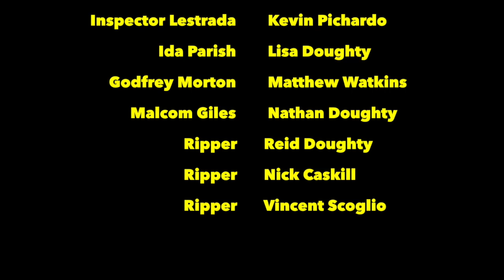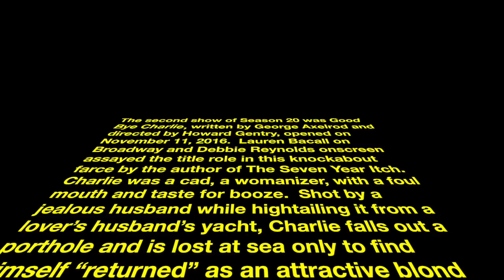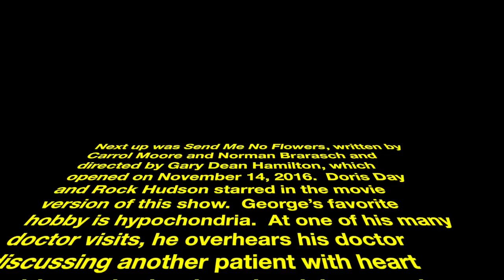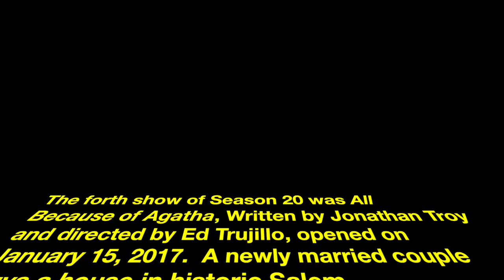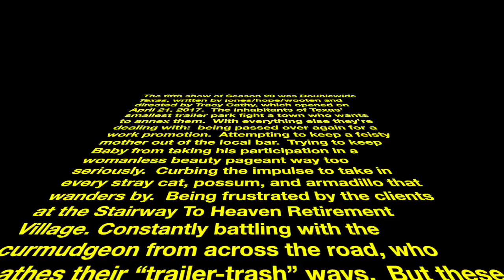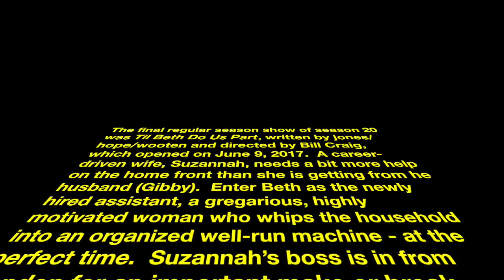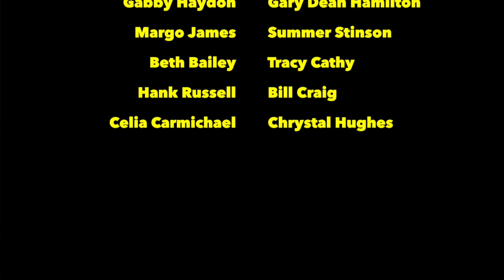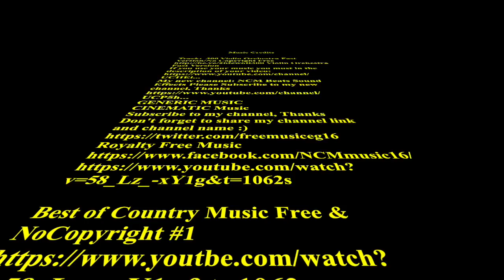SEASON 20 2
Highlights of the twentieth season of the Way Off Broadway Community Players in Leander, TX.